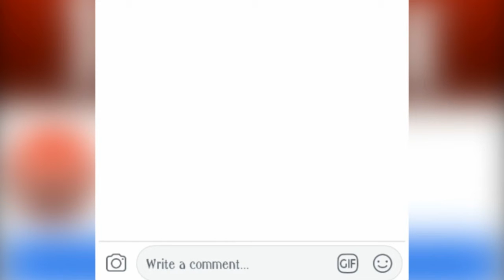नवजोत सिंह सिद्धू ने पाकिस्तान यात्रा को सही ठहराया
देखिए रिपोर्ट...